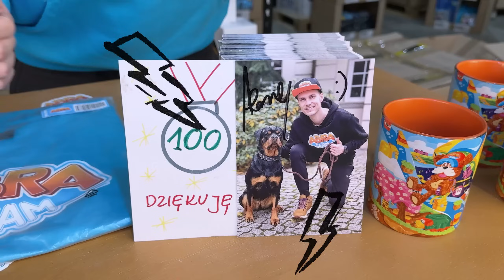Czy POKONAM ⚠️ *UPGRADED* TITAN CINEMANAN 📺 (MITYCZNE) i ZDOBĘDĘ GO… w ROBLOX? 😱